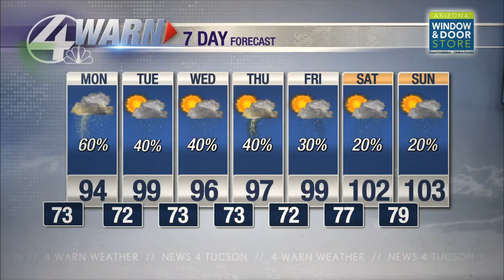Sunday Forecast: What to expect from Hilary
Meteorologist Daniel McFarland has the latest on what Southern Arizona can expect for the incoming tropical storm.